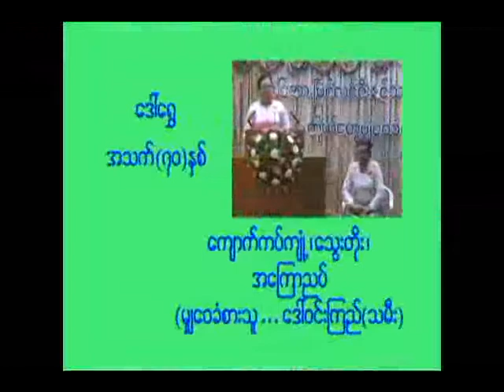ကျောက်ကပ်ကျုံ ၊ သွေးတိုး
ဆီးနှင့်ကျောက်ကပ် ရောဂါများ